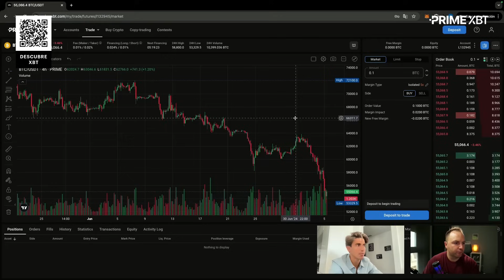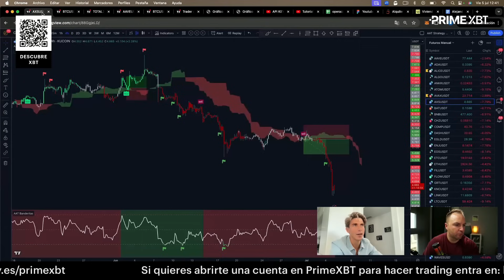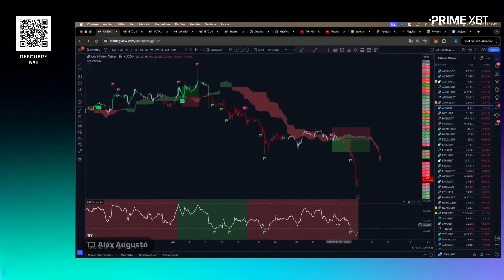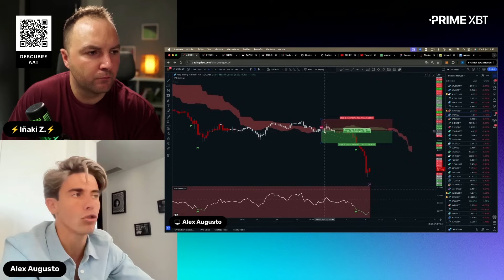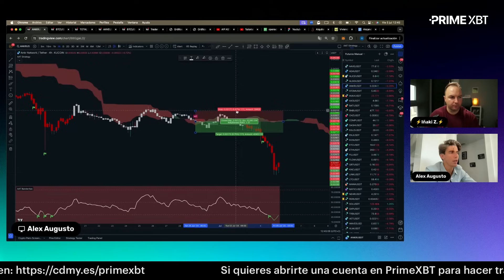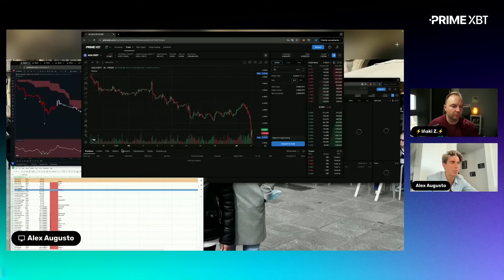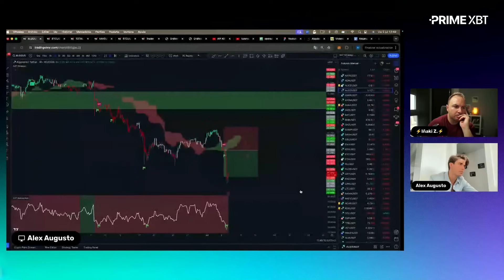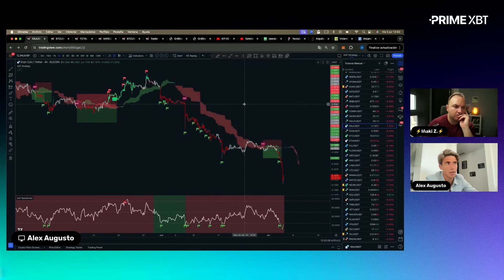PrimeXBT Trading Sessions - S01E05 | Estrategia de trading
Bienvenidos a nuestra serie exclusiva de YouTube, "PrimeXBT Trading Sessions", presentada por Criptodemy junto a Alex Augusto Trading. En esta serie de seis videos, te llevaremos de la mano a través del fascinante mundo del trading en la plataforma de PrimeXBT. Ya sea que estés interesado en criptomonedas, divisas o commodities, tenemos cubierto cada aspecto esencial para que desarrolles tus habilidades de trading.

🔹 Qué Aprenderás:

Fundamentos del trading: Comprende las bases del trading y cómo aplicarlas en diferentes mercados.

Estrategias de Trading: Descubre las técnicas y estrategias que Alex Augusto ha implementado con éxito en su comunidad de trading.

Práctica Directa: No solo aprenderás teoría; te proporcionaremos herramientas y consejos para que puedas aplicar lo aprendido inmediatamente y de manera efectiva.

🔹 Para Quién es Este Curso:
Ideal para principiantes que buscan una introducción sólida al trading, así como para traders intermedios que desean refinar sus estrategias y técnicas.

Únete a nosotros en esta aventura de trading y transforma tu enfoque hacia las inversiones.